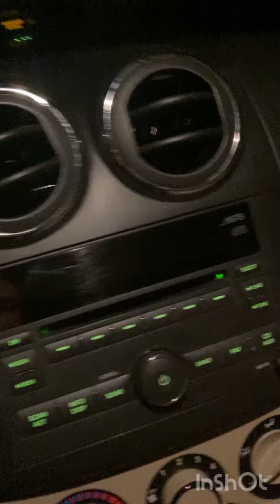DOOR-DASH UBER $300 MONDAY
Good evening everyone your probably sick of me by now 🤣 but just wanted to say goal hit. Going to stay out for another hour or so then hitting the gym stay blessed